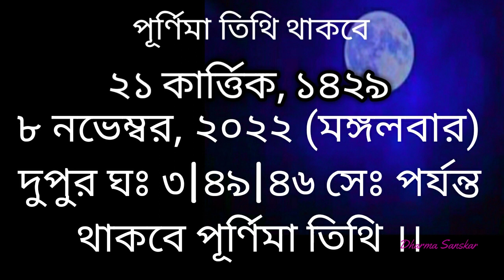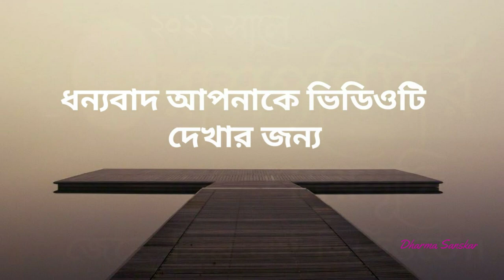Rash purnima 2022 dates in bengali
Rashpurnimaki abong laxmipujantime Rashpurnimateylaxmipujarsomoysuchi Soho Raspurnimay ki korben ki korben na ta niye ai video tey alochona kora hoyechhey. Thankyou for watching the video.